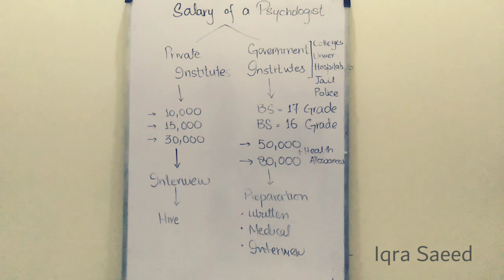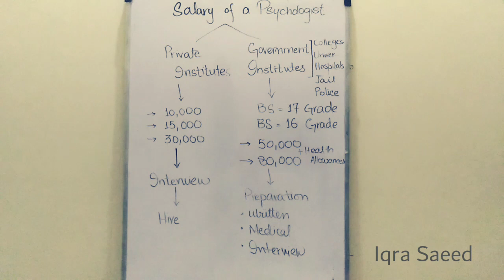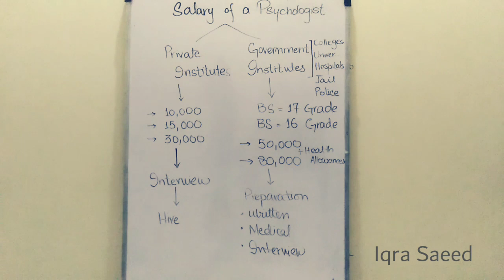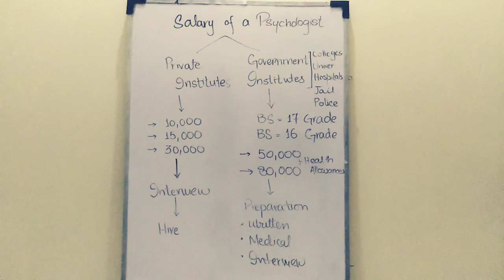Psychologist salary in Pakistan | Psychologist Jobs in Pakistan | Iqra Saeed Clinical Psychologist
Psychology Lectures Series